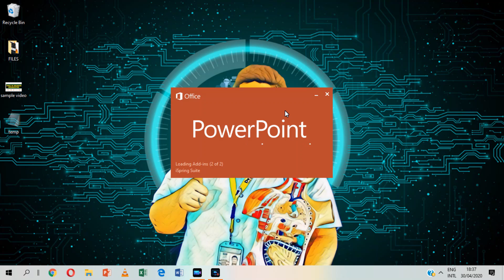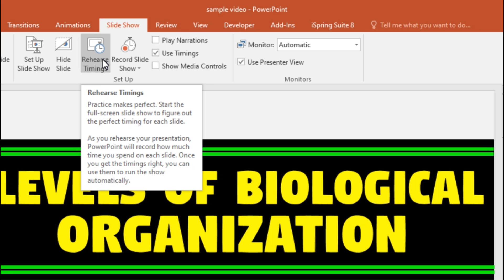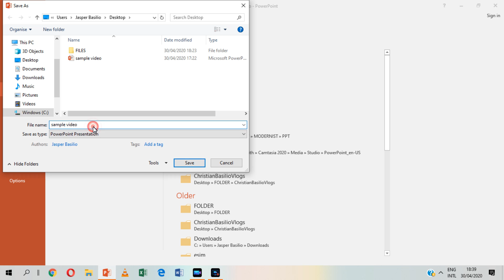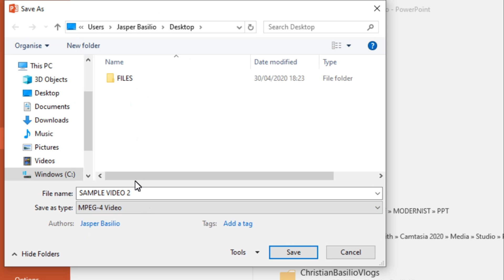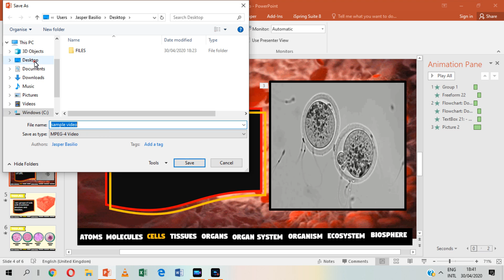How to convert powerpoint to video? 2020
Hi everyone! In this video I will teach you in converting your powerpoint presentations into a video.
Happy Learning!

How to convert powerpoint to videos?
How to make videos on powerpoint?
Paano gumawa ng video gamit ang powerpoint?
how to convert powerpoint to video with audio,
how to convert powerpoint to video on android,
how to convert powerpoint to video,
how to convert powerpoint to video with music,
how to convert powerpoint to video in office 2010,
how to convert powerpoint to video in mobile,
how to convert powerpoint presentation to video with sound
how to make videos on powerpoint play automatically,
how to make animated videos on powerpoint,
how to make youtube videos on powerpoint,
how to make lyric videos on powerpoint
convert powerpoint to video,powerpoint save as video,convert presentation to video,powerpoint tips,powerpoint tips and tricks,powerpoint tutorials,powerpoint training,powerpoint to video,powerpoint 2016
How to Make a Video in PowerPoint - ppt to video
HOW TO CONVERT POWERPOINT INTO VIDEO?
how to make video in powerpoint with music,
how to make video in powerpoint with background music,
how to make video in powerpoint with audio,
how to make video the powerpoint presentation,
how to make video using powerpoint,
how to make video in powerpoint full screen,
how to make a video in powerpoint 2010 - ppt to video,
how to make a video in powerpoint 2016 - ppt to video,
how to make a video in powerpoint 2013 - ppt to video,
how to make video in powerpoint with song
Paano gumawa ng lesson o instructional video
Madaling paraan sa pag-gawa ng video gamit ang PowerPoint
Paano gawing video ang PowerPoint
creating lesson video using powerpoint with audio or video narration
instructional videos
creating lesson videos
converting powerpoint slides to video
adding narration to powerpoint,making lesson videos
making instructional videos
creatig instructional video
converting slides to video
video narration
teaching using powerpoint
powerpoint with narration,how to make lesson video
,how to create video using powerpoint